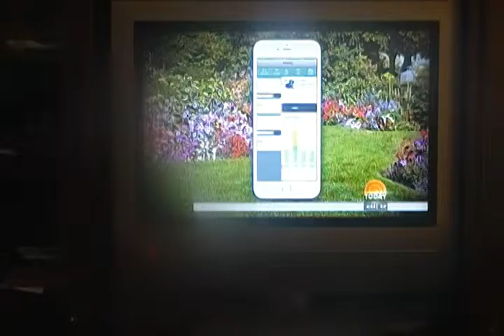Robotic Lawnmower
Asking Who Would Like An Robotic Lawnmower